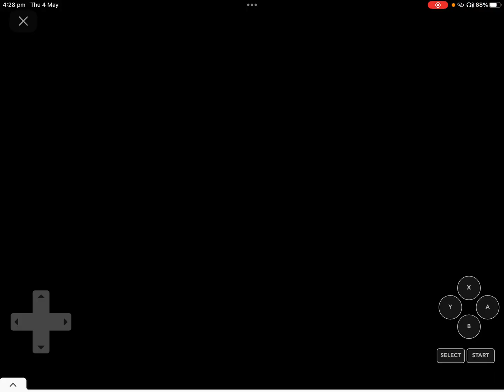Jeopardy JR for the NES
This is Jeopardy Jr for the NES see if I make it to final jeopardy